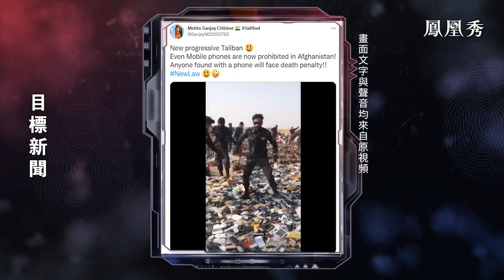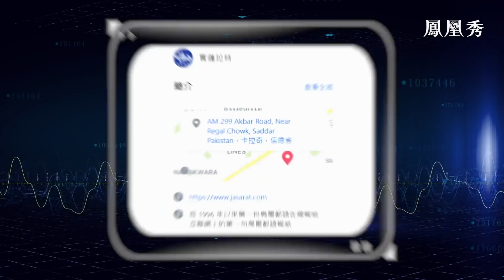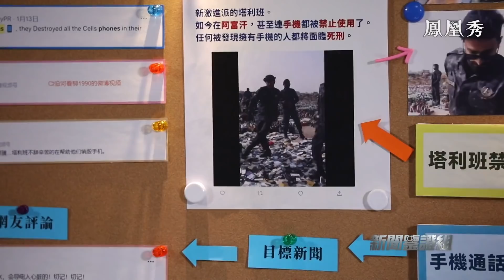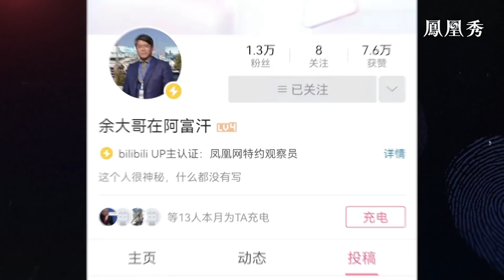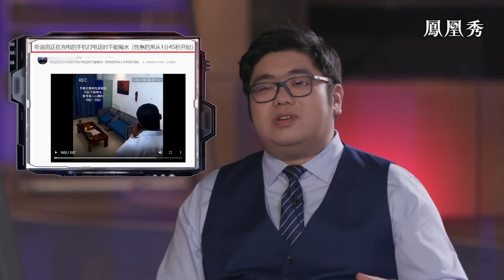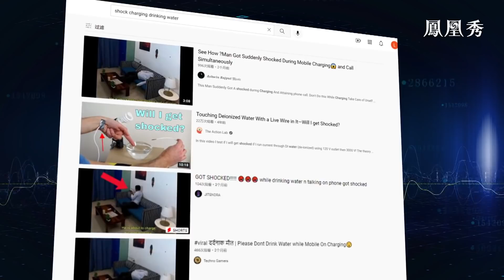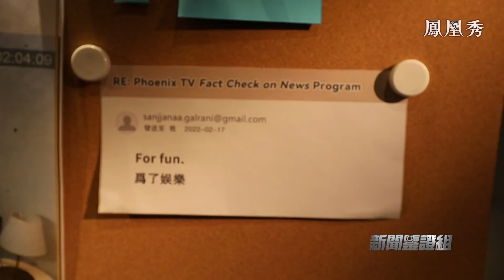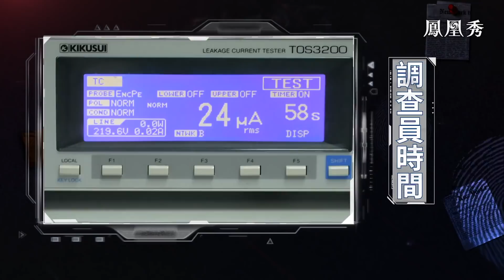塔利班禁用手機 一經發現判處死刑？《新聞鑒證組》20220312【下載鳳凰秀App，發現更多精彩】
塔利班禁用手機，一經發現判處死刑？手機充電時通話又喝水會導致觸電？社交媒體上流傳的這些短視頻內容究竟是真是假？